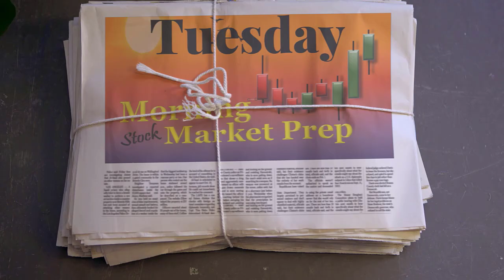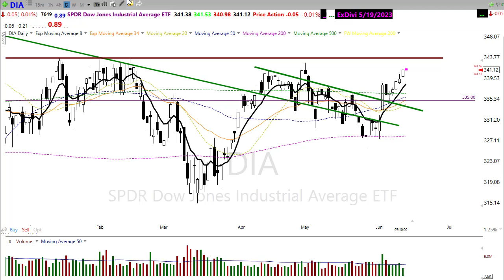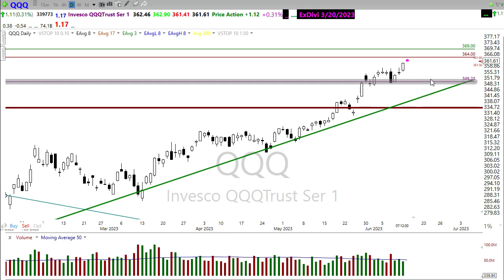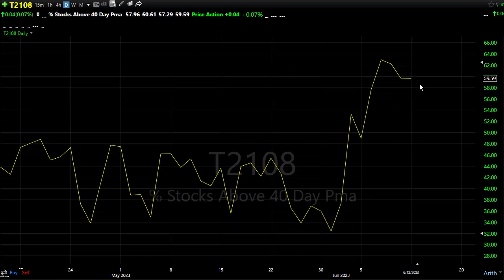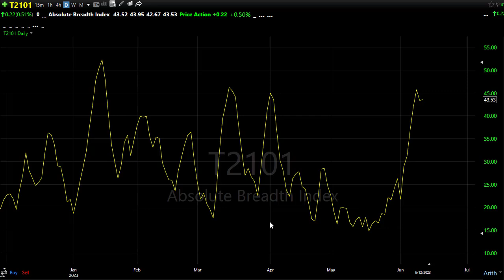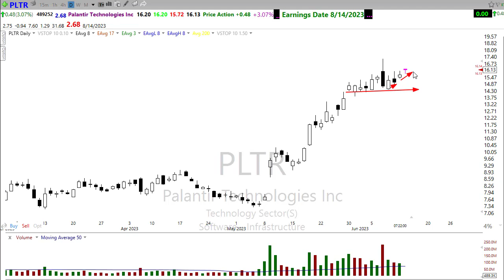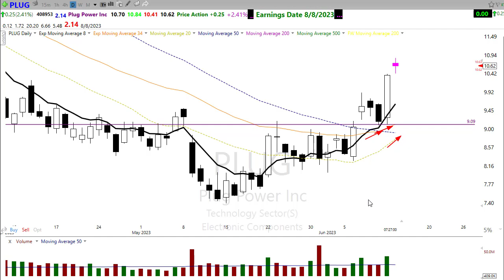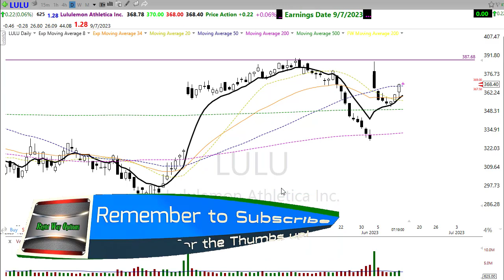Morning Market Prep | Stock & Options Trading | 6-13-23